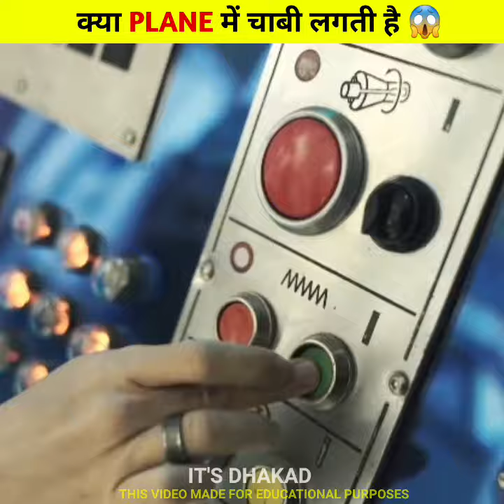क्या Airplane में चाबी लगती है 😱 amazing Facts ​ | it's Dhakad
1. This video has no negative impact on the original works (It would actually be positive for them)
2. This video is also for teaching purposes.
3. It is not transformative in nature.
4. I only used bits and pieces of videos to get the point across where necessary.

-- Your Quaries --